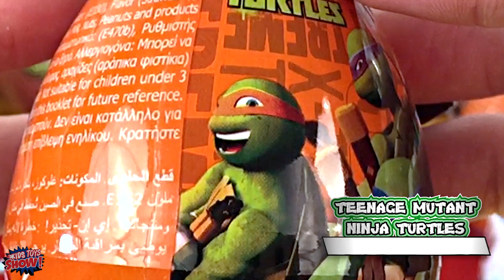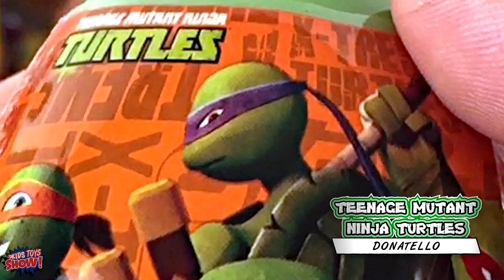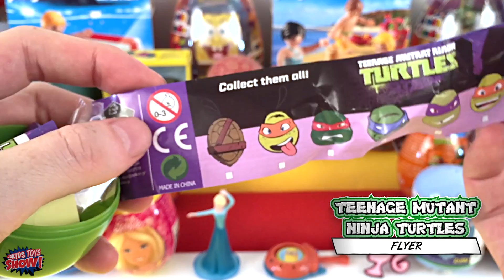GTA Mod Amazing Ninja Turtles Battle with Surprise Eggs Unboxing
Check out the Teenage Mutant Ninja Turtles in this amazing animated video as they dance, fight, run, drive and battle their way across the landscape, interspersed with a TMNT surprise egg unboxing

These TMNT surprise eggs have a toy and candy surprise inside. These are not chocolate kinder surprise eggs but have candies. Teenage Mutant Ninja Turtles toy character on the outside and collectibles, sticker candies and a flyer. Comes with Teenage Mutant Ninja Turtle Collectibles for Leonardo, Donatello, Raphael, Michelangelo from Nickelodeon.

❤ TMNT's ❤
The Teenage Mutant Ninja Turtles (often shortened to TMNT or Ninja Turtles) are four turtles who are named after four Renaissance Italian artists. They were trained by their rat sensei in the art of ninjutsu. From their home in sewers of New York City, they battle criminals while attempting to remain hidden from society.

Donatello (Donnie) – The scientist, inventor, engineer, and technological genius, Donatello wears a purple mask and wields a bo staff. Donatello is perhaps the least violent turtle, preferring to use his knowledge to solve conflicts, but never hesitates to defend his brothers.

Leonardo (Leo) – The tactical, courageous leader and devoted student of his sensei, Leonardo wears a blue mask and wields two katana. As the most conscientious of the four, he often bears the burden of responsibility for his brothers, which commonly leads to conflict with Raphael.

Michelangelo (Mikey) – The stereotypical teenager of the team, Michelangelo is a free-spirited, relaxed, and goofy jokester and known for his love of pizza. Michelangelo wears an orange mask and wields a pair of nunchucks. He provides comic relief, though he still has an adventurous side, and is often depicted with a Southern Californian accent.

Raphael (Raph) – The team's bad boy, Raphael wears a dark red mask and wields a pair of sai. He is strong, has an aggressive nature, and seldom hesitates to throw the first punch. He is fierce and sarcastic, and intensely loyal to his brothers and sensei.

KidsToysShow

Киндер Сюрприз Черепашки Ниндзя, Kinder Surprise Tmnt Eggs

Teenage Mutant Ninja Turtles Surprise Eggs Nickelodeon TMNT Unboxing
2016 Kids Toys Show